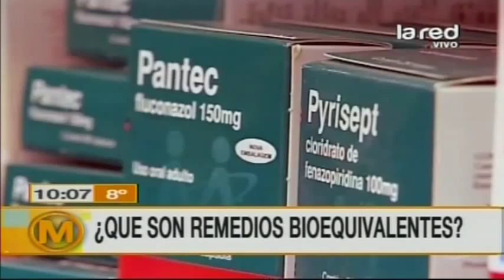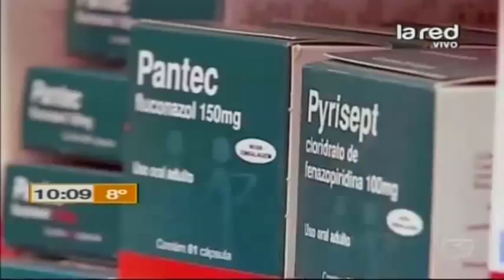Pamela Milla, químico farmacéutico, responde nuestras dudas sobre los remedios bioequivalentes